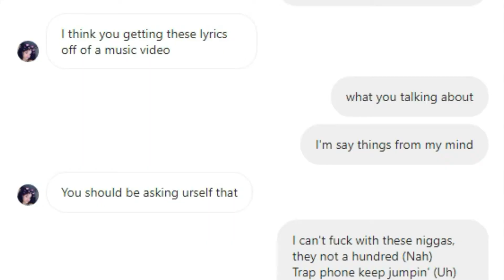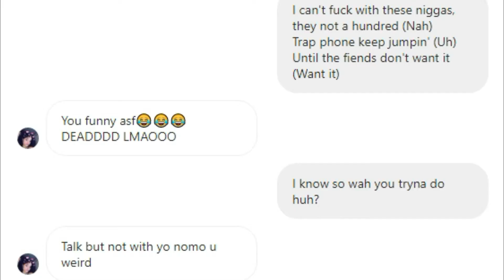Lyric Prank on GOLD DIGGER {Pop Smoke} [Make It Rain ft Rowdy Rebel Official Video]